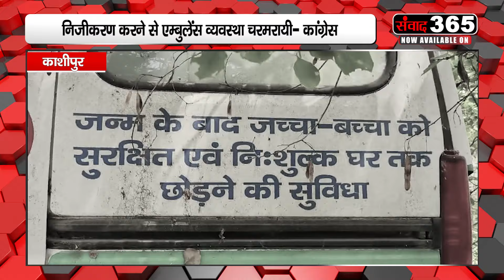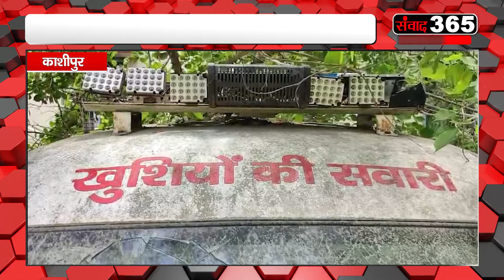प्रशासन की लापरवाही के चलते जर्जर हालत में हैं ‘खुशियों की सवारी’ || Samvaad365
आप जो यह एंबुलेंस की तस्वीरें देख रहे हैं यह कोई एक्सीडेंट हुई एंबुलेंस नहीं है, ना ही कोई आम एंबुलेंस से यह वही एंबुलेंस है जिसे गर्भवती महिलाओं के लिए स्पेशल योजना के तहत चलाई गई थी, जिसका नाम खुशियों की सवारी रखा गया था। क्योंकि इस एंबुलेंस की वजह से न जाने कितनों के घर नए मेहमान की किलकारियों गूंजी थी। लेकिन स्वास्थ्य विभाग की अनदेखी के चलते खुशियों की सवारी अब अपनी बदहाली के आंसू बहाने को मजबूर है। इस योजना की दिशा ही बदल दी है। जच्चा-बच्चा को घर तक पहुंचाने की ये योजना केवल कागजों तक ही सिमट कर रह गई है। आपको बता दें कि वर्ष 2011 में किराए के वाहनों से इस योजना की शुरूआत हुई थी। योजना के सफल होने के बाद सरकार ने वर्ष 2013 में वाहनों को खरीद कर इस योजना का संचालन किया। लेकिन प्रदेश सरकार की सफल योजना अब पीपी मोड पर चली गई, जिसे वाहनों की दुर्दशा का कारण भी माना जा रहा है तो वहीं जिम्मेदार अधिकारियों को खुशियों की सवारी वाहनों का खराब होना संभव नहीं लगता है।